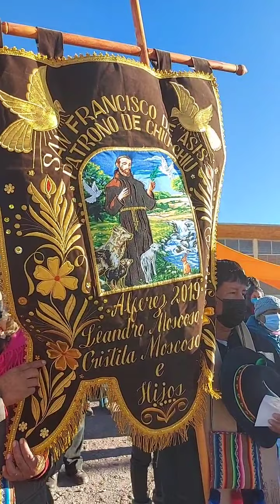PEREGRINACION VIRGEN DE AUQUINA POR LOS PUEBLOS Y CALAMA